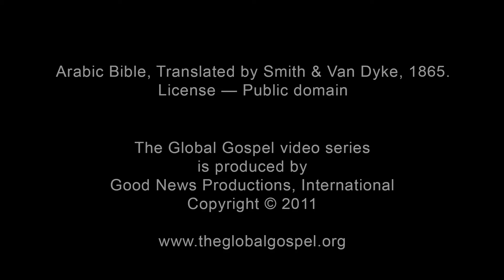037 -‬ ‫الصوم ‬ (Arabic-Smith & Van Dyke)‬‬‬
شواهد كتابية: متى ٦: ١٦-٢٤‬‬
‫‫يسوع يعلِّم عن الصوم وعن أنه حيثما يكون كنزنا فهناك يكون قلبنا.‬‬

‫‫السؤال ١: صف ما تعتقد أن الصوم الكتابي يتضمَّنه.‬‬

‫‫السؤال ٢: في رأيك ما هي قيمة الصوم بالنسبة للمؤمنين؟‬‬

‫‫السؤال ٣: في اعتقادك ماهي بعض المخاطر الحقيقية  لاكتناز المال والممتلكات المادية لأغراض أنانية؟‬‬

‫‫‫عرض، أو تنزيل، أو طباعة أسئلة المناقشة الخاصة بالإنجيل العالمي:‬